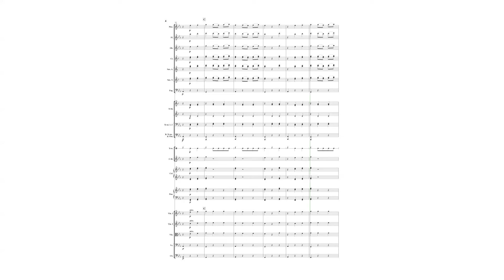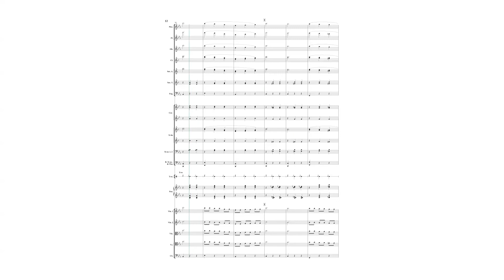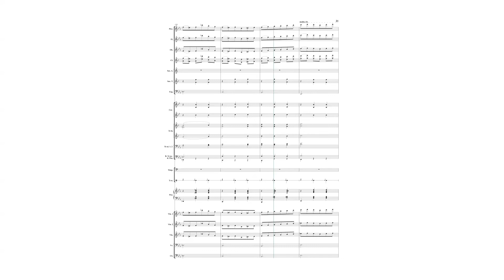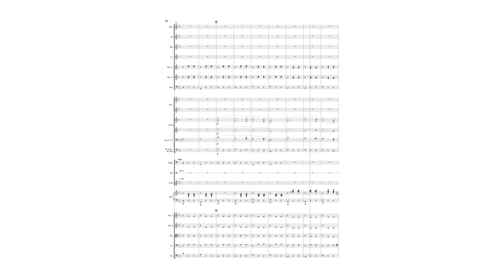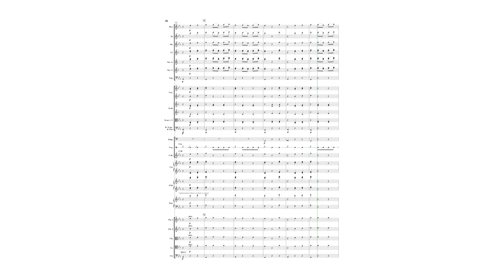Waltz 2 (from Jazz Suite No. 2 - Suite for Variety Orchestra)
New edition with clean dynamics indications and optional solos parts between the winds soloists.

Bring Shostakovich’s iconic Waltz 2 to life with this orchestral arrangement!

Featuring optional solos for winds and saxophones, this edition honors the original score while providing flexibility for your ensemble. Perfect for concerts, this jazzy waltz is sure to captivate any audience.

Listen and see the Full Score on my YouTube Channel

Details:

- Instrumentation: PICCOLO, FLUTE, OBOE, CLARINET 1 IN Bb, CLARINET 2 IN Bb, ALTO SAXOPHONE 1 IN Eb, ALTO SAXOPHONE 2 IN Eb, TENOR SAXOPHONE 1 IN Bb, TENOR SAXOPHONE 2 IN Bb, BASSOON, HORN 1 IN F, HORN 2 IN F, HORN 3 IN F, TRUMPET 1 IN Bb,TRUMPET 2 IN Bb, TRUMPET 3 IN Bb, (3 Trumpets in C as optionals was included), TROMBONE 1, TROMBONE 2, BASS TROMBONE, TUBA, TIMPANI,,,, PERCUSSION (3 players), (Triangle, Snare Drum, Glockenspiel, Cymbals, Bass Drum), CELESTA (Optional), HARP (Optional), PIANO, VIOLIN 1, VIOLIN 2, VIOLA, VIOLONCELLO, DOUBLE BASS.

- Format:9 x 12 inches (Concert)

Full Score with Orchestral Parts (121 pages)
(3 Trumpets in C as optionals was included)

Elevate your performances with elegance and charm. Available in PDF format.